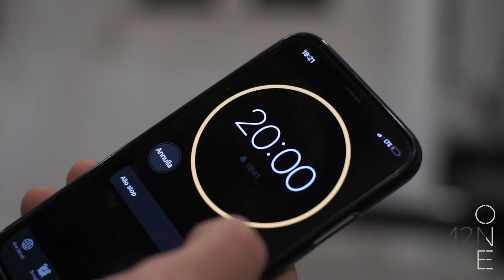121 CHALLENGE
Stai già pensando ai tuoi regali di Natale? Fermati!
Oggi sono io che penso a Te regalandoti un piano d’allenamenti efficace, ma alla portata di tutti, per darti la possibilità d’incominciare l’anno nuovo più sano, soddisfatto e con la voglia di migliorare ancora.

Inizia il 1o dicembre il mio 25 days challenge. Non c’è niente di più semplice 💪!

Non sei ancora convinto/a?
Se fossi in te smetterei di trovare scuse... quelle che ci raccontiamo tutti e che sono spesso bugie. Quelle che, nel breve termine, possono avere lo scopo di farci sentire meglio, ma che in definitiva ci limitano e basta.

Ti assicuro che l’unico limite che troverai in questo percorso sarà quello che da solo ti porrai!

Di cosa hai bisogno?

20 minuti della tua giornata
la location che più ti aggrada
2 manubri  - non ce li hai? bastano due bottiglie
una panca o qualsiasi sedia
un cronometro/smartphone

Come funziona?

Ogni giorno a partire dal 1o dicembre posterò sul mio profilo Instagram @matteocurielpt un video con il vostro workout da eseguire. Sarà in modalità AMRAP.
Cos’è un AMRAP?
AMRAP è una sigla che significa “quante più ripetizioni possibili” – as many reps as possible. In poche, pochissime parole, consiste in una serie di esercizi da ripetere a rotazione per un certo intervallo di tempo.

Inoltre ti basterà seguire le indicazioni sotto riportate per ricevere in DM i miei consigli nutrizionali da seguire durante la 121challenge e per potermi porre tutte le domande che vuoi. Risponderò a qualsiasi domanda, promesso!

Quindi partecipi?

‼ SEGUI subito il mio profilo Instagram @matteocurielpt se non lo segui già.

‼ TAGGA almeno 2 amici nei commenti di questo post

‼ RI-CONDIVIDI questo video in una tua storia taggandomi

A presto!